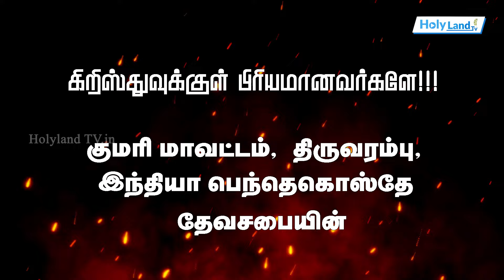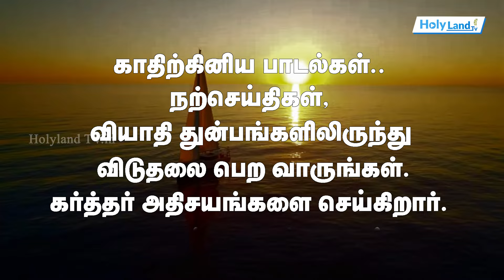அறிவிப்பு: திருவரம்பு IPC CONVENTION Pr. KA. THOMAS Pr. JOHN E. CHRISTOPHER. Sis. PERSIS JOHN JOHN